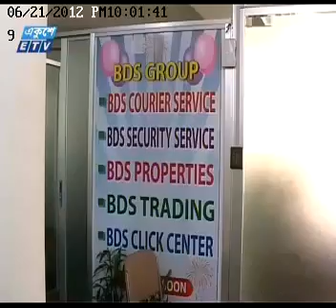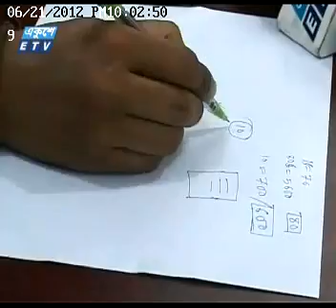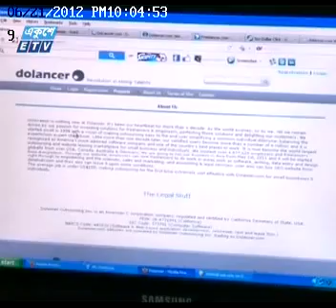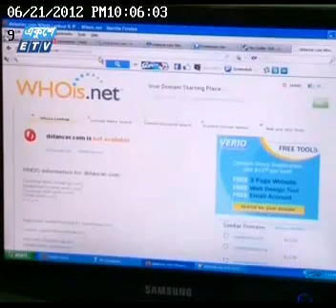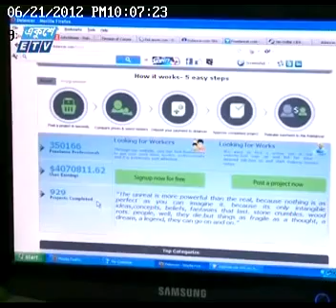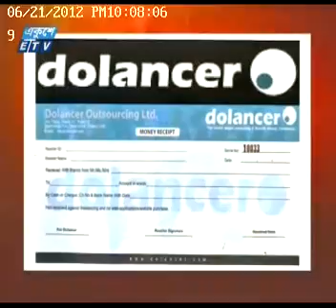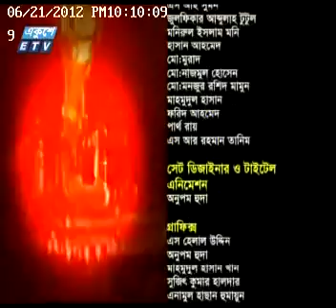Online Outsourcing Fraud_ETV-Ekusher Chokh_Part-2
ETV-Ekusher Chokh_Part-2_23-June-2012